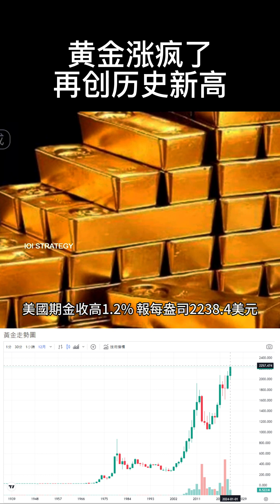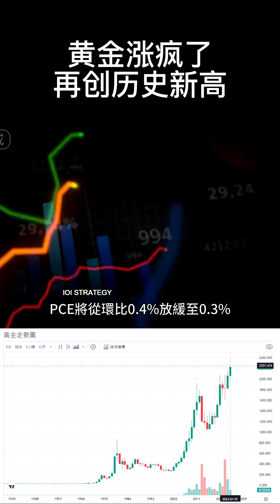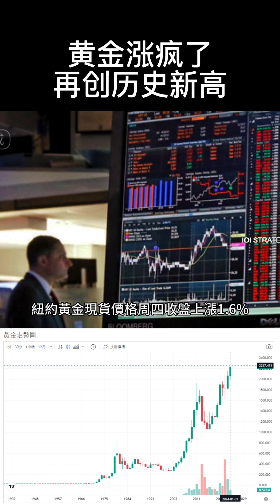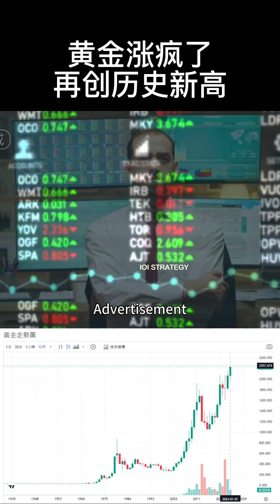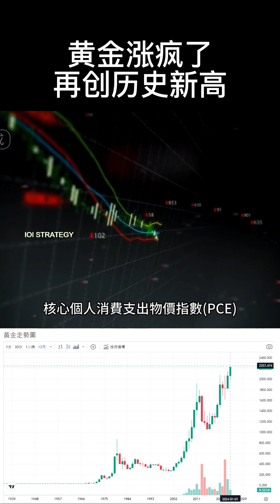20240329 黃金漲瘋了金價再創紀錄新高